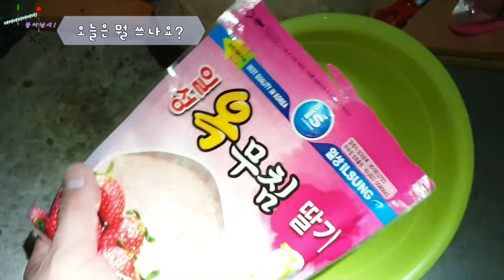그러니까 얼른 와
안녕하십니까! 더더더더더더더! 붕어낚시! 전조사입니다.
흙탕물에서 이쁜 붕어들과 놀다 왔습니다.